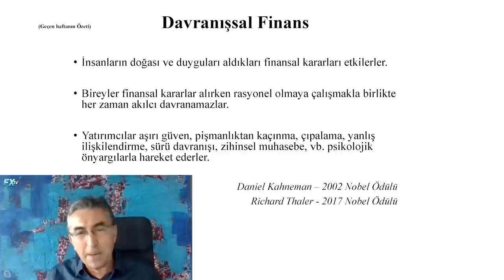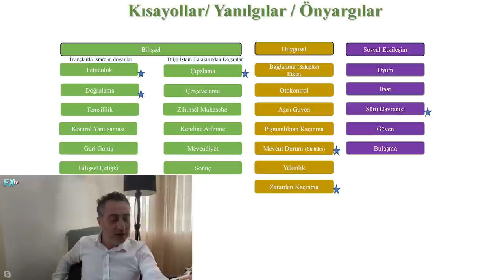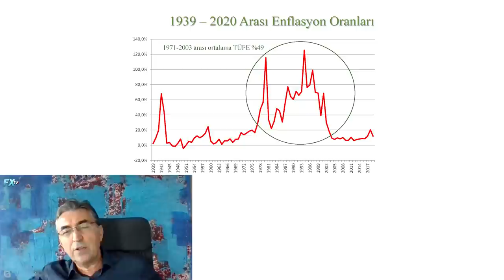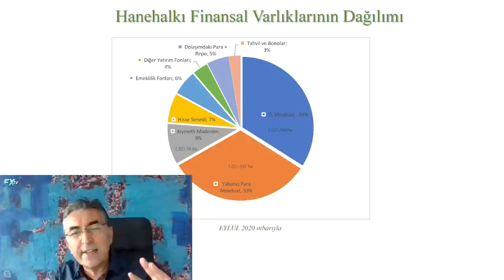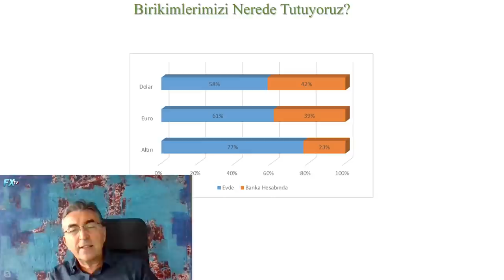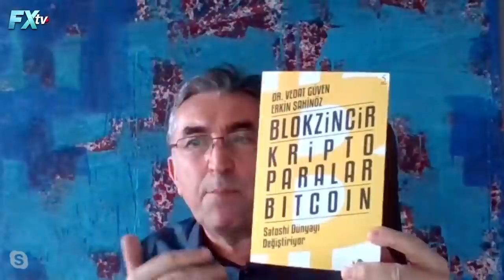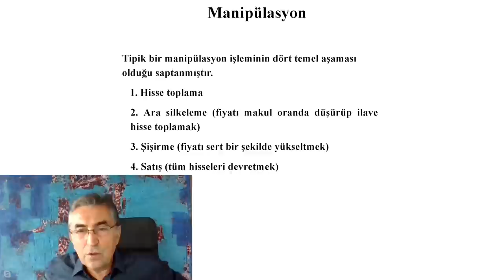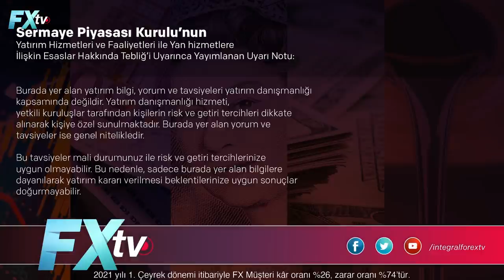Parasal konularda yapılan büyük hatalar - Bölüm 2 | Attila Köksal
Parasal konularda yapılan büyük hatalar - Bölüm 2

İntegral Forex TV’de İntegral Yatırım Danışmanı Dr. Artunç Kocabalkan’ın konuğu Finansal Okuryazarlık ve Erişim Derneği (FODER) Yönetim Kurulu Başkanı Attila Köksal konuğu oldu. Finansal okuryazarlık hakkında çok önemli açıklamalarda bulunan Attila Köksal, bu hafta 'Türk Halkının Tasarruf ve Yatırım Eğilimlerini' konuştular. Vatandaşın tasarrufu nasıl yaptığını, yatırımlarına karar verirken nelere dikkat ettiğini dile getiren Attila Köksal, parasal konularda yapılan hatalara dikkat çekti. Attila Köksal, yatırımlarında maddi kayıp yaşayanların nasıl bir sistem ile süreci yönetmeleri gerektiğini açıkladı.
Bitcoin ve kripto para hakkında da konuşan Attila Köksal, kripto paraların geleceğine ilişkin önemli açıklamalarda bulundu.